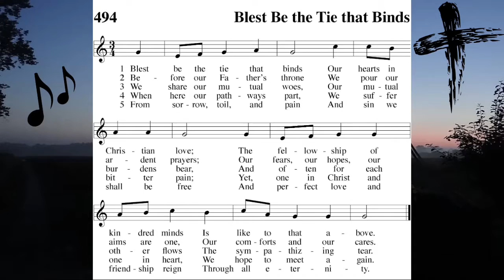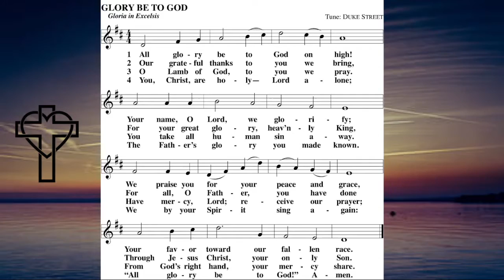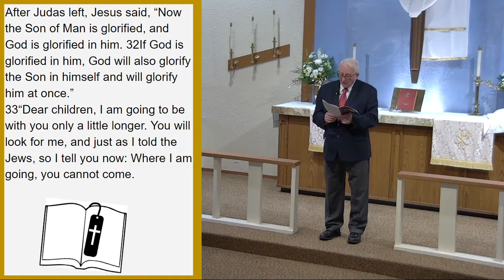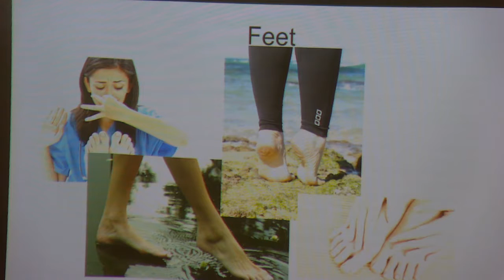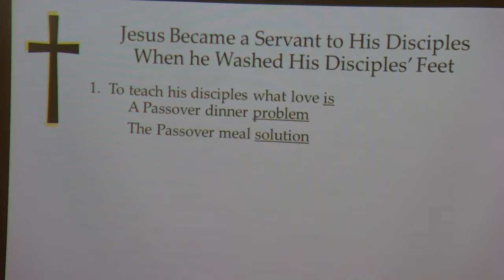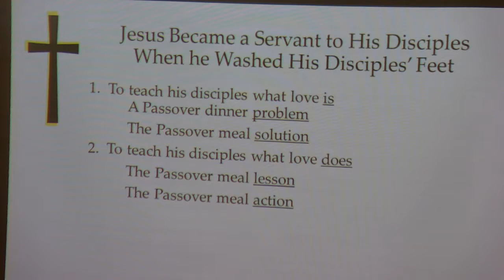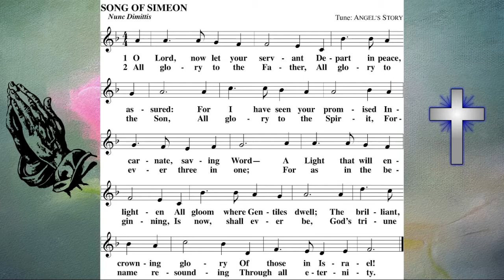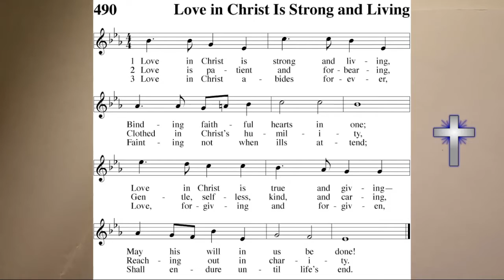May 15, 2022, Sunday Service at Good Shepherd Lutheran Church, Vallejo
May 15, 2022, 5th Sunday of Easter at Good Shepherd Lutheran Church (WELS), Vallejo, CA.
Guest worship leader and preacher is David Voss. His sermon is based on John 13:1-13 with the theme:  "Jesus Washed His Disciples’ Feet:  To teach his disciples what love is; and To teach his disciples what love does."